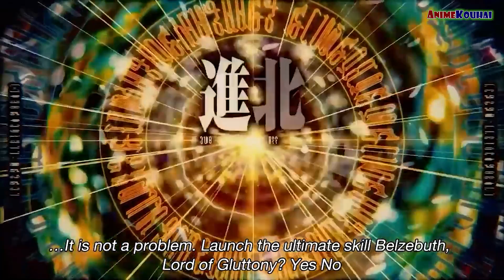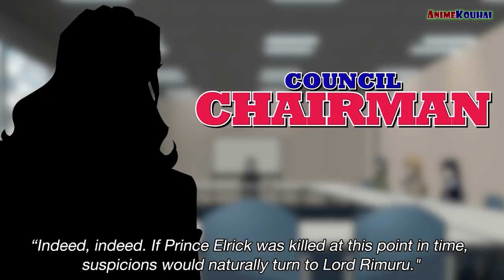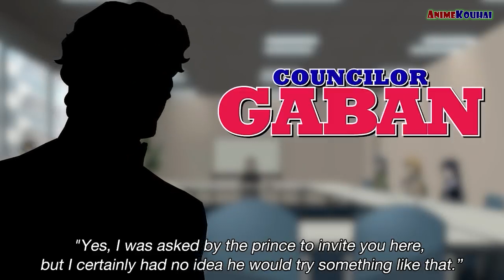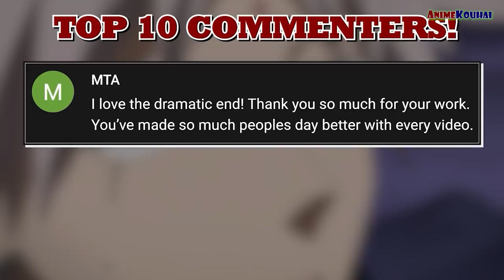EP#153 | Rimuru Saves The Prince's Life And Captures The Assassin | Tensura Spoiler